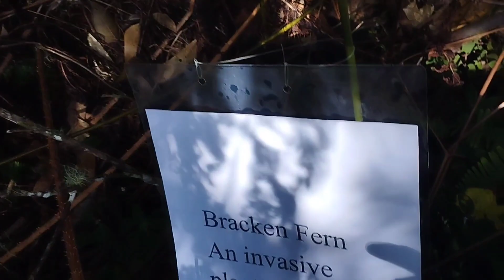CAMPING IN PORTLAND DAY 2 - HIKE TO HIDDEN WATERFALL+ OUTDOOR COOKING JAMAICAN CALLALOO + DUMPLINGS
Please feel free to send us a donation if you'd like to assist with the farm and the Riverside adventures outdoor cooking throughout Jamaica! Thank you for all of your support! 🖤

Hey Guys! In this vlog you'll come along with us on an adventure CAMPING IN PORTLAND DAY 2 AND TAKING A HIKE TO A HIDDEN WATERFALL+ ALSO ENJOY SOME OUTDOOR COOKING, WITH US MAKING JAMAICAN CALLALOO + DUMPLINGS!

I hope you enjoy this vlog, and let us know in the comments, if you'd enjoy CAMPING IN PORTLAND, THE HIDDEN WATERFALL AND ALSO THE FOOD WE COOKED OUTDOOR, WHICH WAS OUR DELICIOUS VEGAN FRIENDLY JAMAICAN CALLALOO WITH BOILED DUMPLINGS! DEFINITELY A MUST TRY!

》Kaye's Tiktok: @soulfulempresstarot_
》Ro's Tiktok: @thejourney1221_